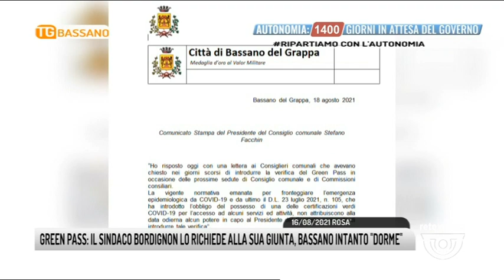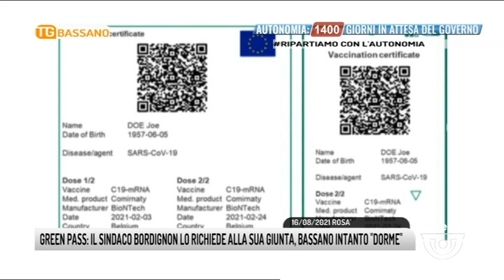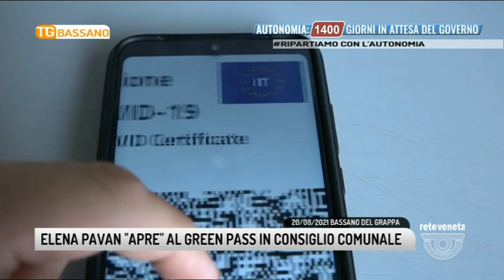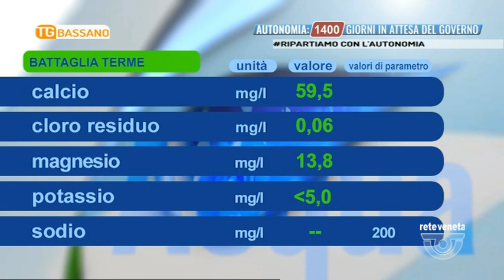TG BASSANO Edizione completa | 22/08/2021 18:50